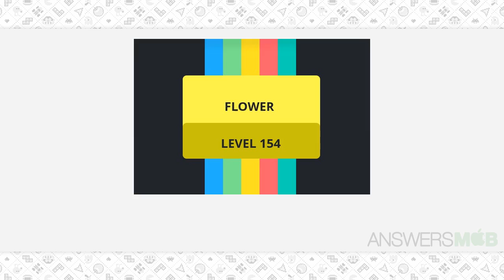Worddle FLOWER Level 154 Answer - AnswersMob.com